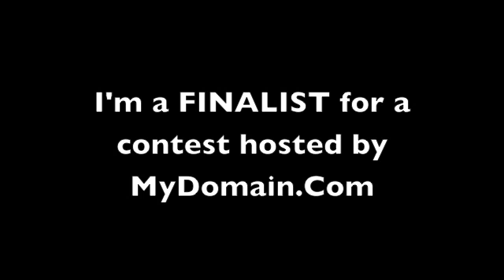NEED YOUR VOTE!!! : )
Thanks so much for your support! My YouTube subbies are the BEST around! : )

*Mae*